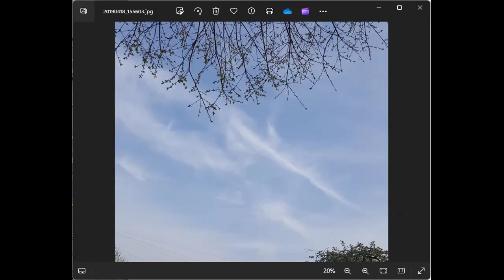Prophetic Word: Sword of Judgment, Time For Vindication.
SCRIPTURE GUIDE

Leviticus 26:25

I will also bring upon you a sword which will execute vengeance for the covenant; and when you gather together into your cities, I will send pestilence among you, so that you shall be delivered into enemy hands.

Deuteronomy 32:41

If I sharpen My flashing sword, And My hand takes hold on justice, I will render vengeance on My adversaries, And I will repay those who hate Me.

Isaiah 66:16

For the Lord will execute judgment by fire And by His sword on all flesh,
And those slain by the Lord will be many.

Isaiah 34:6

The sword of the Lord is filled with blood, It is sated with fat, with the blood of lambs and goats, With the fat of the kidneys of rams. For the Lord has a sacrifice in Bozrah And a great slaughter in the land of Edom.

Isaiah 34:5

For My sword is satiated in heaven, Behold it shall descend for judgment upon Edom And upon the people whom I have devoted to destruction.

Thank you for listening. You are blessings and joy. If this encouraged you and Lord leads you to give, you may do so at